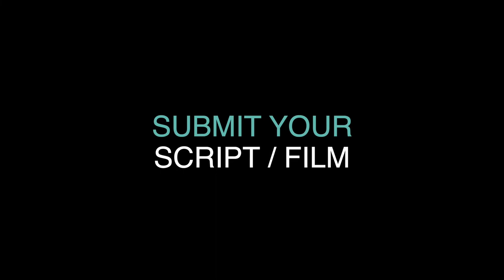ENTER THE MOLLUSK Short Film, Audience Feedback from Toronto COMEDY Film Festival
ENTER THE MOLLUSK, 30min., USA
Directed by Vincent Truman
A mockumentary of the storytelling community, following six erstwhile storytellers in their quest to win a storytelling competition called The Mollusk.